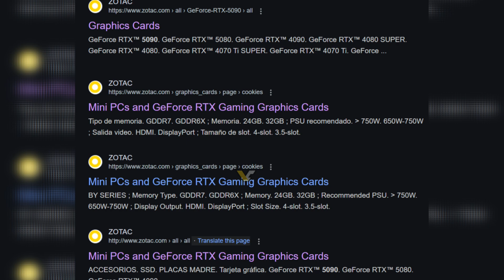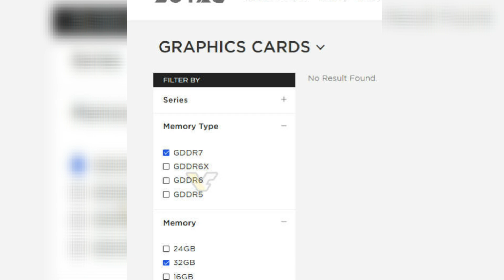MASSIVE RTX 5090 Leak: Is 8K Gaming About to Become Real? NEXT-LEVEL POWER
The Nvidia RTX 5090 is shaping up to be the ultimate powerhouse for 8K gaming, thanks to a rumored 32GB of GDDR7 VRAM. Recent leaks, including a Zotac website mishap, have revealed exciting details about Nvidia’s next-gen GPUs, including the RTX 5090, RTX 5080, and RTX 5070.

With unmatched specs and performance potential, the RTX 5090 might redefine high-end gaming. But is it worth the upgrade, especially if you’re targeting 4K instead? Join us as we break down everything we know about this beast of a GPU and what it could mean for the future of gaming.